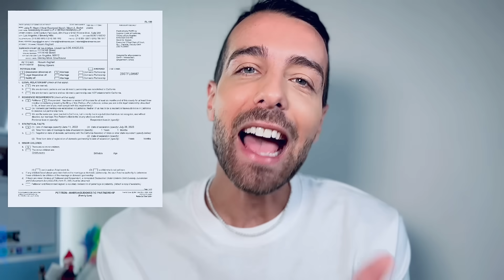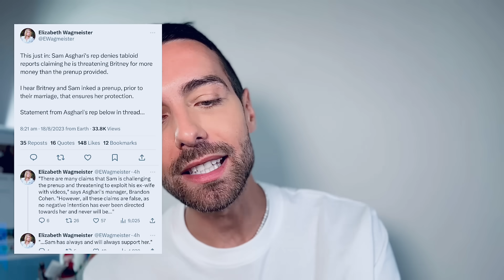TUTTO QUELLO CHE DEVI SAPERE SUL DIVORZIO SH0CK TRA BRITNEY SPEARS E SAM ASGHARI! (Part1)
• Scopri Air-up e col nuovo codice CRISILVER hai uno sconto del 10% su tutto fino al 31 Luglio

E usa il codice CRISTIANO50 per ottenere il 50% di sconto sul primo ordine e ulteriori sconti sui successivi!